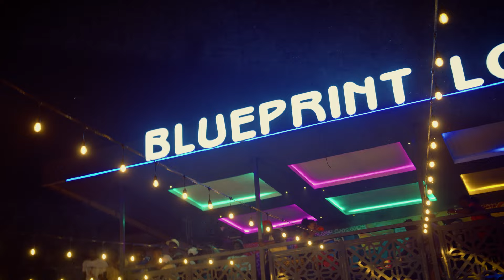Dosted Gennah - Kings And Queens Night (Live Show Performance)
"Kings And Queens Night" show happened live inside "Blue-Print Lounge" located at Kotobabi(Accra). A massive performance by the musical artists made the show a memorable one. It is indeed a night to remember. Here is a glimpse of how the show went.

A Big THANK YOU to everyone who came to support including all the great musical artists.

®️Dosted Music